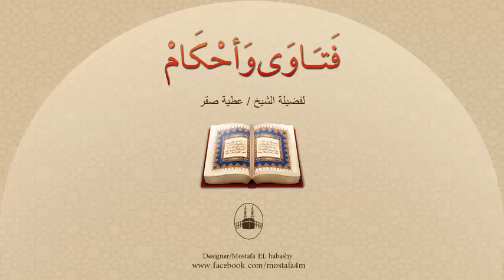إمرأة كبيرة ولا لبن فى ثديها وكانت تعطيه لطفلة لتسكت فهل تكون إبنتها ؟